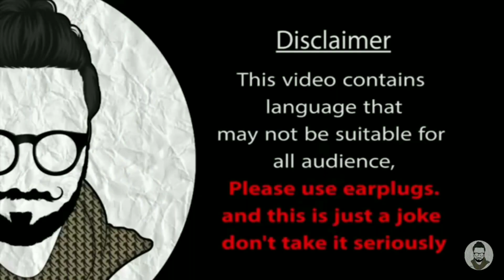Technical dost vs Hadd BC |funny roasting of Hadd bc on technical dost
Funny roasting mixing video
Hadd bc vs
Technical dost